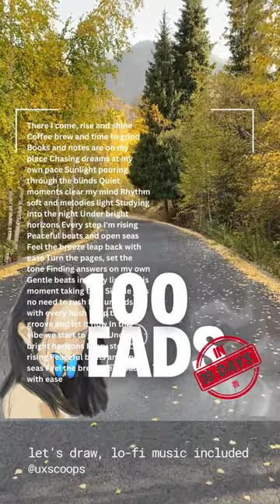LOFI 100 Heads Study Positive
This song is a gentle nudge to greet the day with ambition. The aroma of coffee mingles with the rustle of turning pages, creating a warm backdrop for focused learning. Sunlight streams through the blinds, casting a peaceful glow over your study haven. Soft melodies and calming rhythms weave a spell of concentration, pushing you deeper into your pursuit of knowledge.

The chorus explodes into a vista of possibility. Imagine yourself bathed in the golden light of a rising sun, each step a triumph on your personal journey. Serene ocean waves lap at the shore, mirroring the gentle rhythm of the music. Take a deep breath, feel the breeze carry your worries away, and allow yourself to relax into the flow.

As the verses return, the focus intensifies. Each turn of the page brings you closer to your goals. The gentle hum of the music becomes a comforting companion, guiding you through the complexities of the material. Take a moment to appreciate the simple joys of learning – the satisfaction of discovery, the quiet hum of understanding. There's no need to rush, for growth unfolds organically with each passing moment.

The bridge encourages you to embrace the serenity of the present. Let the music wash over you, allowing your mind to settle and your creativity to blossom. In this tranquil space, you'll find the motivation and focus to flourish.

This lo-fi masterpiece is more than just background music – it's a soundtrack for personal growth, a gentle nudge toward a brighter future, all bathed in the warm glow of possibility. @zannnie